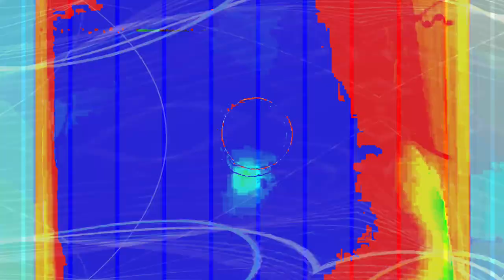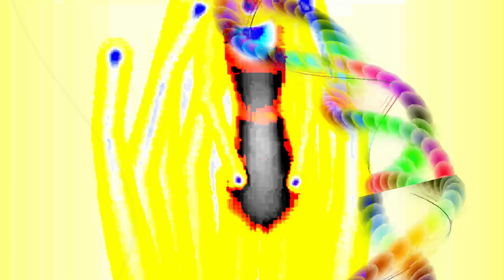[EPILEPSY WARNING] Movie 24 02 12 07h38m48s